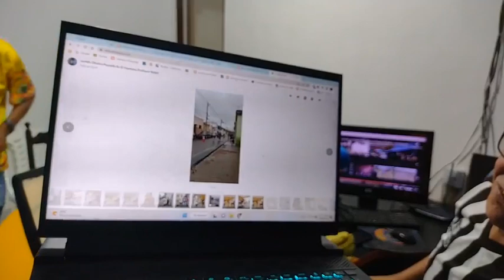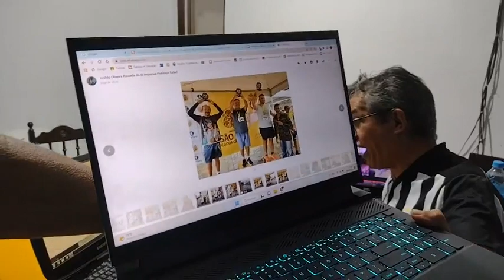Assalto em Alagoa Grande-PB é um dos destaques do Programa informativo GEMAG, prof Rafael 19 -3- 23